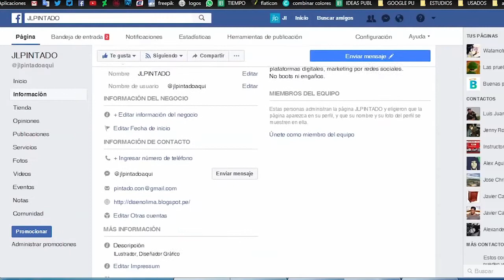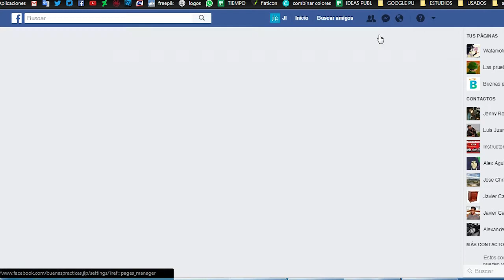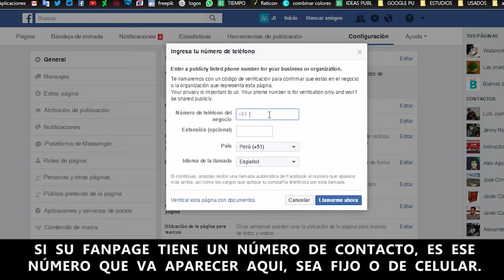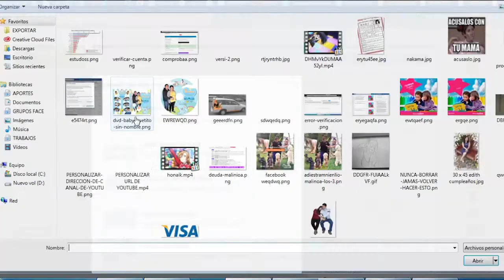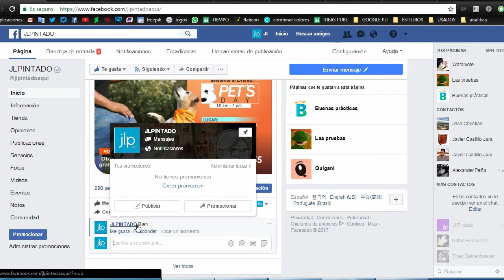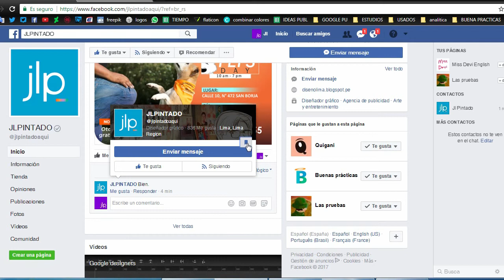Verificar pagina de Facebook ( Insignia gris ) - Pro y contras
No solo vamos a ver como obtenerla,  también veremos que reales diferencias vamos a ver al tener nuestra pagina verificada.

▼SI, TE AYUDO, APOYA AL CANAL CON UNA  DONACIÓN▼:
▼GRACIAS▼

La clásica pregunta ¿Cómo obtengo la insignia azul?
Puedes empezar haciendo un tramite, PERO, facebook se reserva el derecho al comprobar si realmente tu pagina es una cuenta de figura publica relevante.